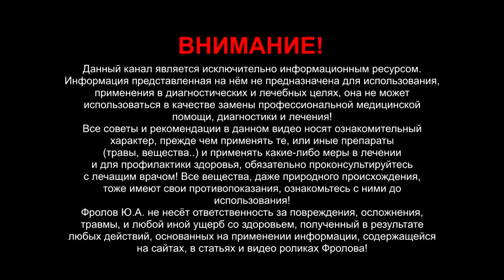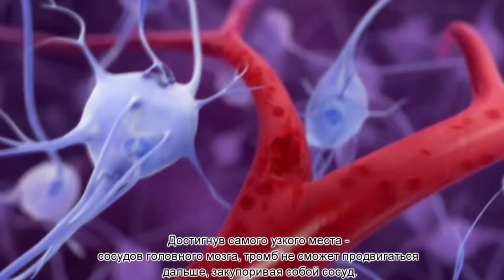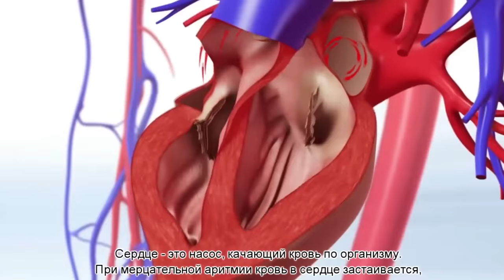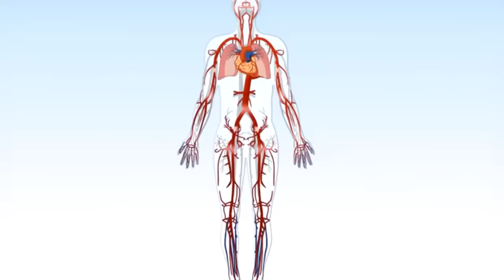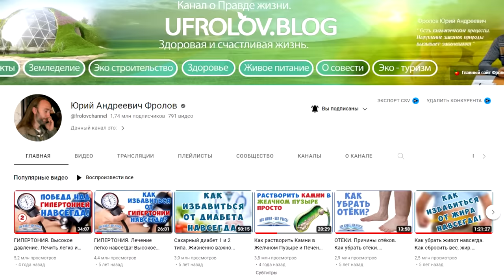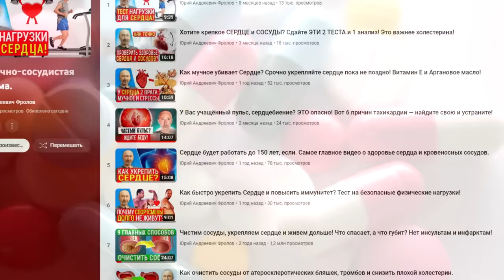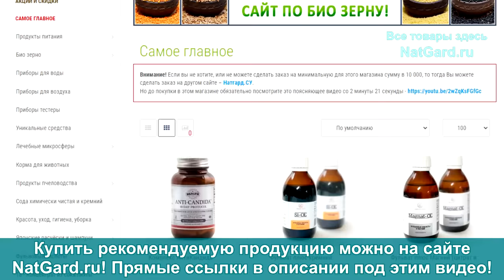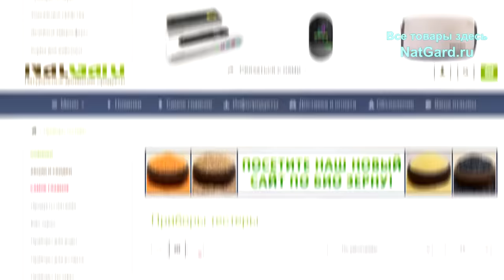Вы уверены, что паралич Вам не грозит? Инсульт может быть через 5 минут, если есть вот ЭТИ признаки!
10 признаков скорого инсульта! Перед инсультом организм предупредит Ва, не пропустите ЭТИ сигналы! Лучше знать и не допустить паралич! Как вообще появляются нарушения мозгового кровообращения? Я расскажу всё, что Вам надо знать о инсульте. Ниже даны ссылки и минуты к видео:

👁️ Навигация (тайм-коды):
0:00 - Инсульт: что это такое?
2:02 - Вот 10 Признаков скорого инсульта!
3:39 - Почему нельзя снижать давление ниже 180?
4:50 - Продолжение 10-и признаков инсульта!
6:54 - Важные советы по защите от инсультов!
8:07 - Факторы риска и важные ссылки.